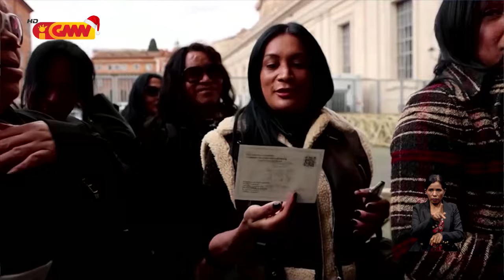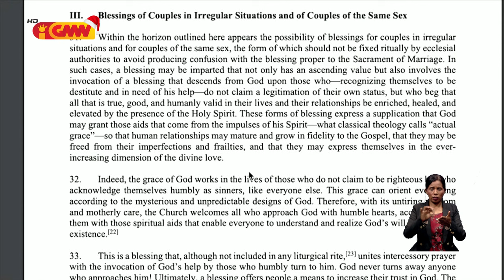Monsenhor Marco Sprizzi: bensaun husi igreja la'os ba kazamentu ho sexu hanesan maibé ba individual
Monsenhor Marco Sprizzi hatete bensaun husi igreja Katólika la'os ba kazamentu ho sexu hanesan maibé oferese ba individual